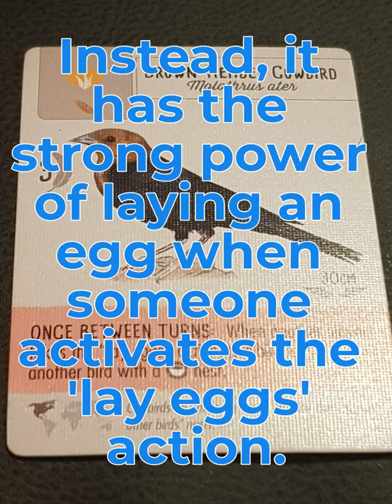Wingspan Card Spotlight: Brown-headed Cowbird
Wingspan Card Spotlight is a series where I look at and rate Wingspan cards. In this episode I'll rate the Brown-headed Cowbird.